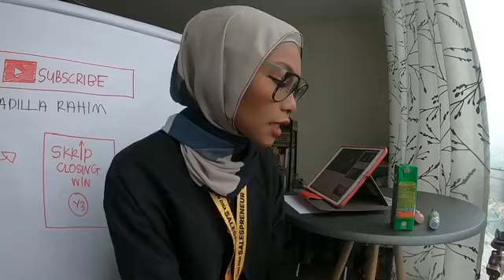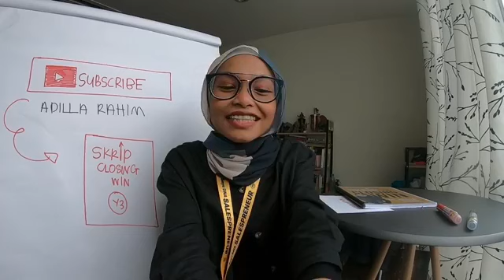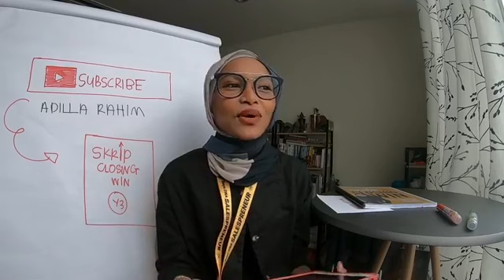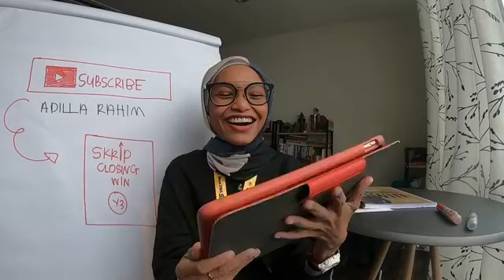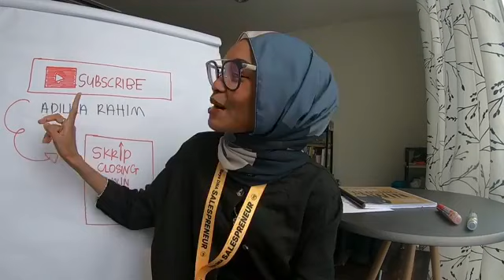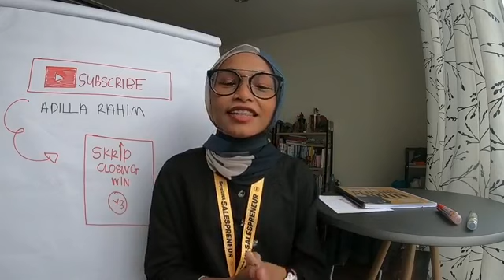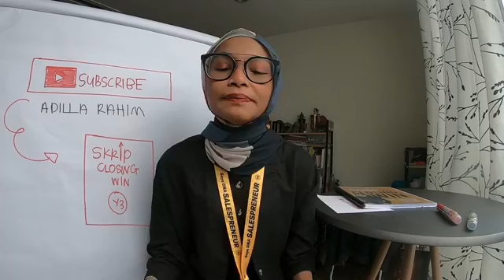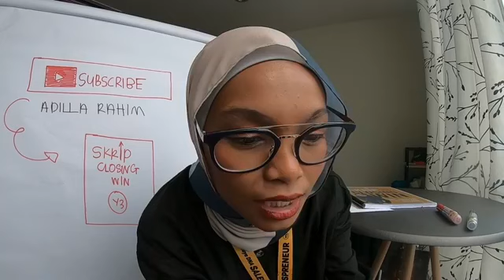Tiada Sales, Tiada Bisnes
Adilla Rahim
Sales Speaker Millennial

Jemput Kami Ke Tempat Anda Hari Ini!
Sejak 2016, kami sudah menjalankan Modul Sales hampir lebih 100 syarikat dan memberi inspirasi pada tim sales dan juga agen-agen dalam bidang Jualan. Fokus pada Pemilik Bisnes, Pengurus, tim leader dan tim sales yang melalui "journey" sebagai seorang salesperson.

Jadikan kami sebahagian daripada keluarga bisnes anda untuk fokus membangunkan tim jualan yang unggul!
Tagline :
Y3 No.2 Partner Pengurusan Closing Sales Online Anda.

" Its All About Activity.."

Klik disini untuk dapatkan maklum balas :
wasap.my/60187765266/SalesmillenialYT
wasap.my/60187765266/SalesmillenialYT